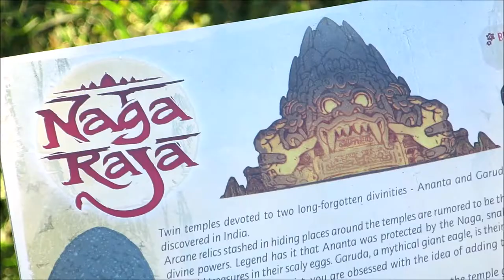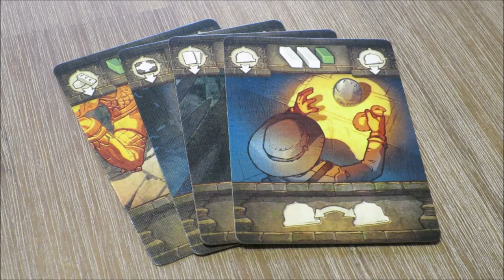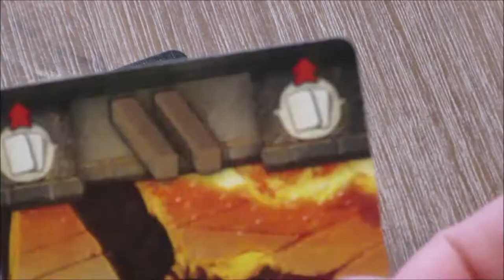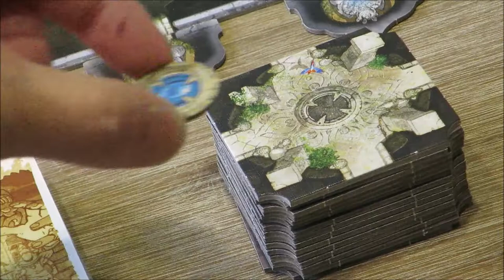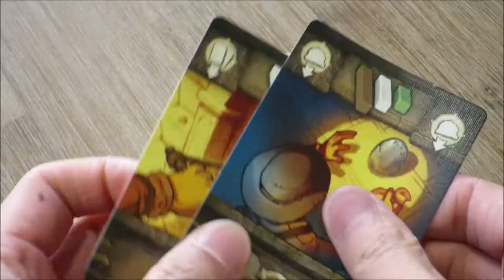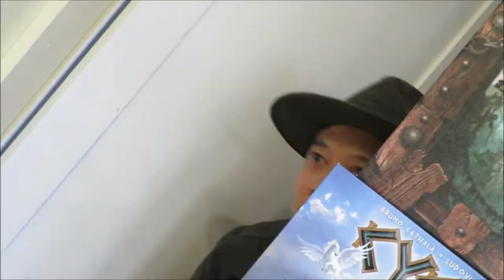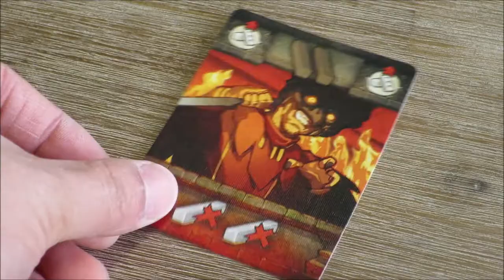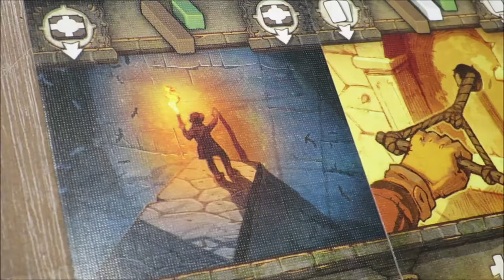Naga Raja Board Game Review & Runthrough | Temple Run For Two Players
Board Game Review: Naga Raja
Designers: Bruno Cathala & Théo Rivière
Artist: Vincent Dutrait
Genre: Adventure Bluffing Exploration Maze
Mechanisms: Dice Rolling Grid Movement Hand Management Modular Board Route/Network Building Tile Placement

Naga Raja is a TWO PLAYER BOARD GAME of adventure, action selection, mazing and tile exploration.

The twin temples of two long forgotten divinities has been uncovered in India as players race head to head Indiana Jones style to try and discover the right pathways by placing tiles on their board and throwing the fate sticks to claim tiles and trigger actions using cards in their hands. Players will need to watch out as the other player attempts to trap you and foil your plans by altering your labrinyth.
The player who collects the greatest amount of treasure without revealing the 3 cursed relics and escapes. Wins!

Fans of video games such as Temple Run, films like Indiana Jones and the Temple of doom will love the theme that this board game evokes. Similar categories of board games include the Spiel Des Jahres Nominee game Karuba!

Naga Raja is a great game to add to the collection of awesome two player board games out there.

The Board Game Sanctuary is a family friendly board game channel that aims to introduce the board gaming hobby to new and seasoned players in a light, fun and humourous way.